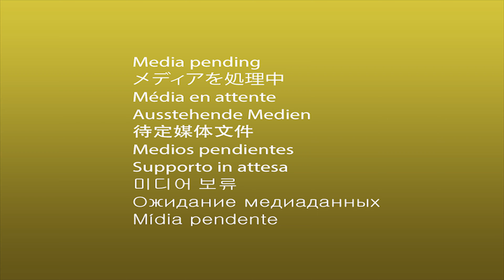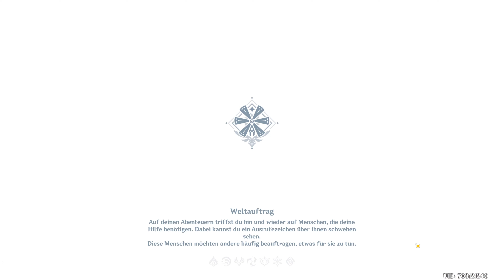Ruinen im Wald | #12 | Genshin Impact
Holt euch das Spiel auf der offiziellen Website!
Und zwar Kostenlos!!!

▬▬▬▬ INFORMATIONEN

Genshin Impact ist ein Action-Rollenspiel im Anime-Look, das sich in der Fantasywelt Teyvat ansiedelt. Der Titel setzt auf eine Open-World die in einzelne Gebiete unterteilt ist, in denen jeweils ein bestimmtes Motiv vorherrscht: seien es Festungen im Gotik-Stil oder Wälder voller japanischer Kirschblüten.